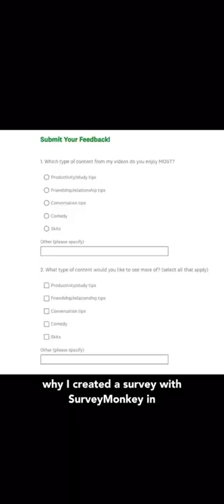Choose My Next Video!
Choose My Next Video! @surveymonkey